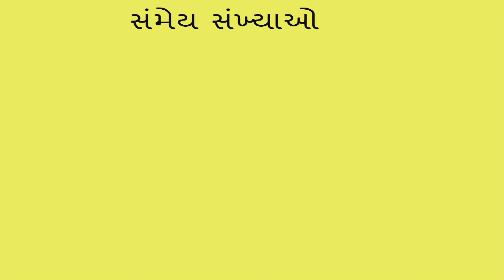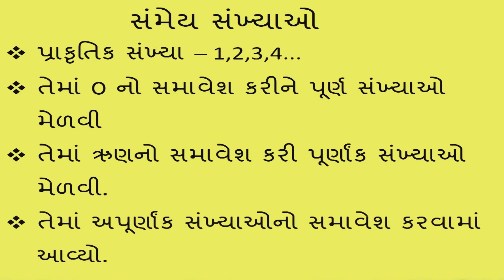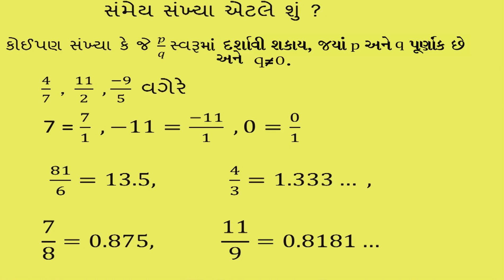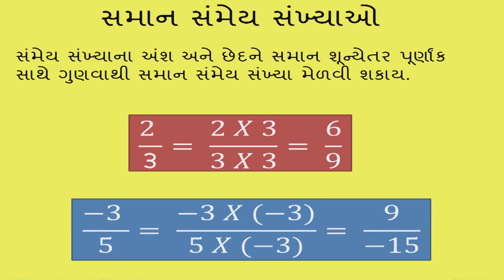ધોરણ-7 ગણિત ; સંમેય સંખ્યાઓનો પરિચય | Std-7 Maths Content Study Material Video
ધોરણ 6 થી 8 ગણિત ; સંમેય સંખ્યાઓનો પરિચય | Std 6 to 8 Maths Content Study Material Video